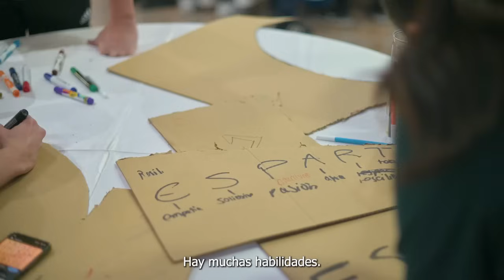Gente que Inspira - Bootcamp